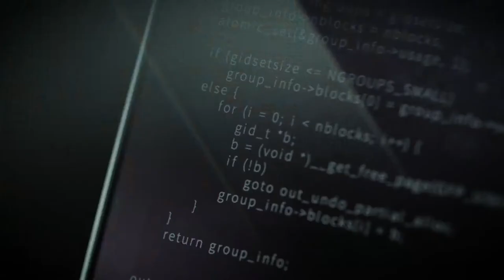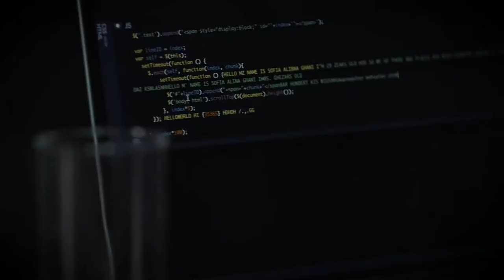Take Your Career To The Next Level | AI&A Careers | Cognizant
Take your Digital skills — and your career — to the next level
Our AI&A Practice is helping shape the future of businesses across industries — and we need people like you to help!